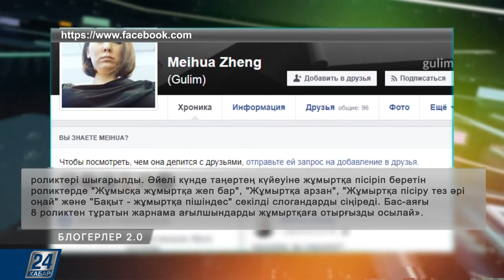Қазақстандықтар алғашқы жартыжылдықта 2 млрд теңгені әдемі нөмірлерге жұмсаған